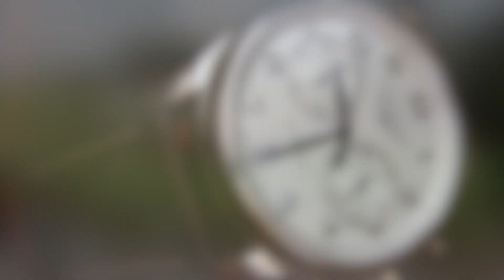Elefantul a săpat o Groapă timp de 11 ore și a scos în sfârșit ceva la ce Nimeni nu se aștepta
Elefantul a săpat o Groapă timp de 11 ore și a scos în sfârșit ceva la care Nimeni nu se aștepta